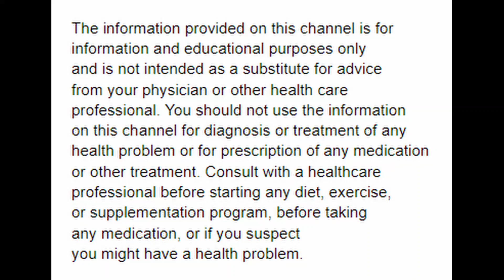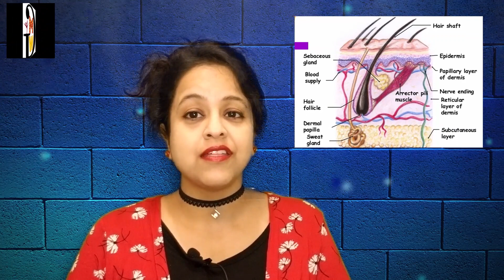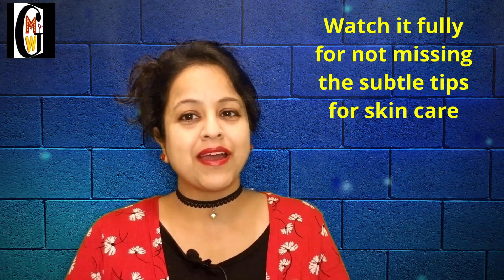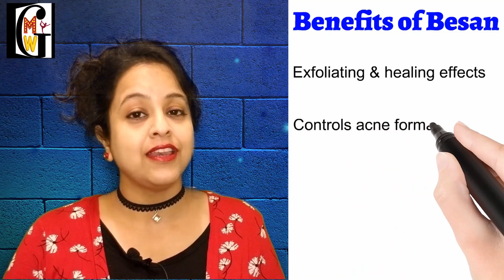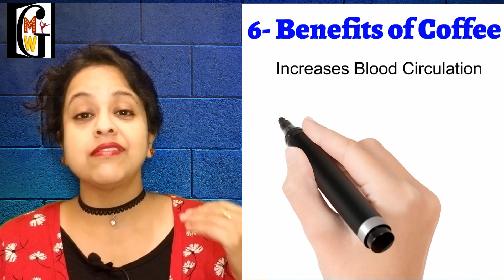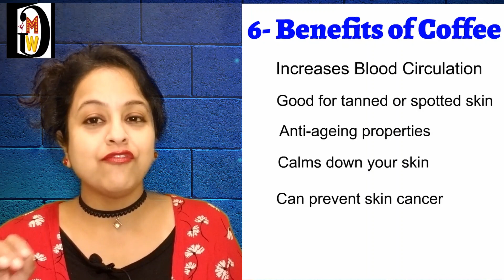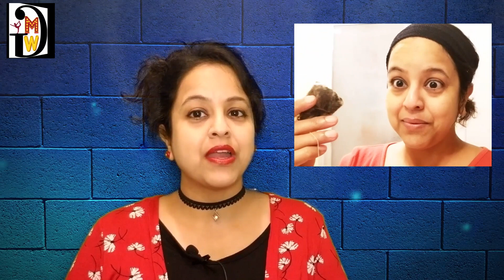FACE PACK for everything: Wrinkles, Face Lines, Dark Circles, Tanned skin and Pimples/Acne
It's a unique face pack recipe for managing your wrinkles, face lines, Dark Spots, Dark Circles, Tanned skin, and Pimples/Acne

0:00 Intro
1:47 Why do we get wrinkles? What are the reasons for getting wrinkles?
2:50 Recipe Ingredients
3:30 Benefits of Oats for skincare
4:00 Benefits of Honey for skincare
4:36 Benefits of Chickpea flour
5:00 How to use milk and honey for skincare
5:35 Benefits of Coffee powder for skin and tanned skin
8:50 Benefits of Green tea for skincare

Why do we get wrinkles?
Face Pack Recipe

*This valentine give a gift of beautiful skin to yourself * Self Love *

VIDEO GEARS
Light & Tripod